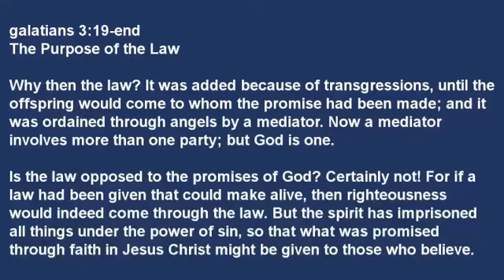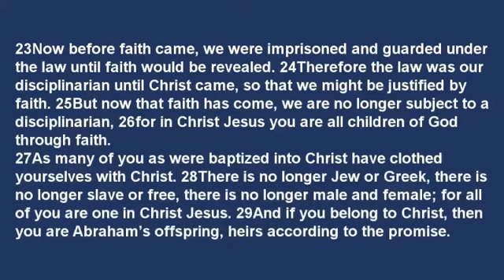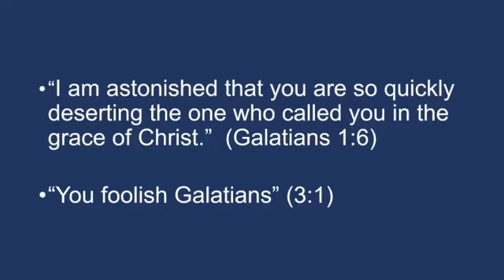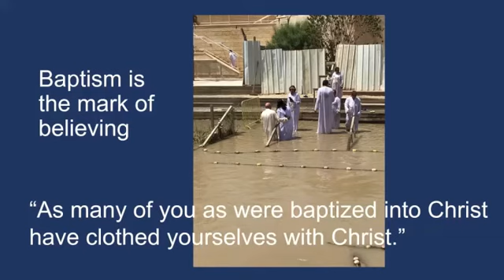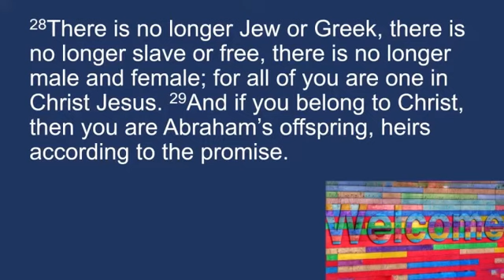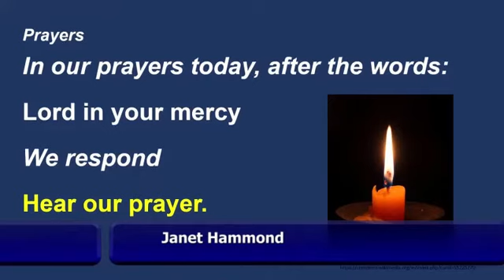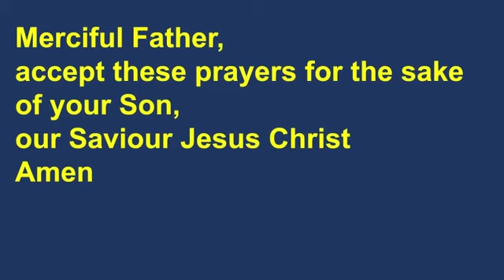Midweek Reflection 22nd June 2022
A reflection on Galatians 3:23-29 by Rev Ruth Mock; recorded on Sunday 19th June 2022 at St John's morning service.